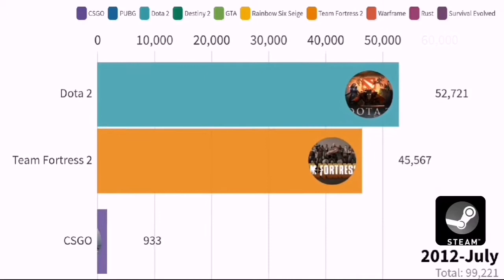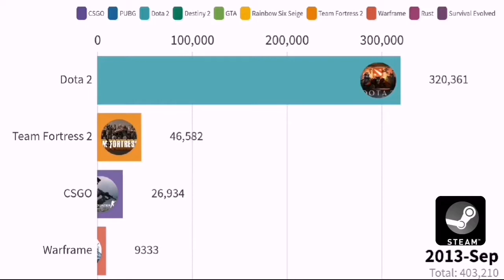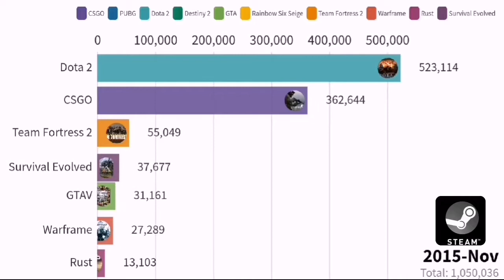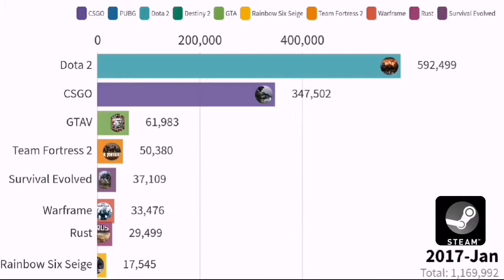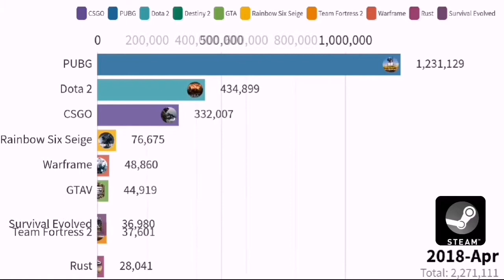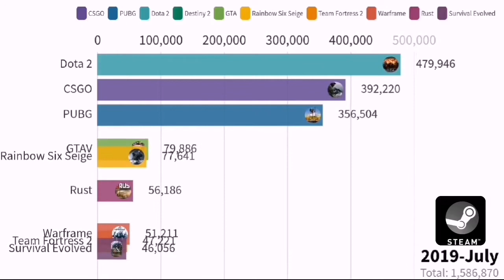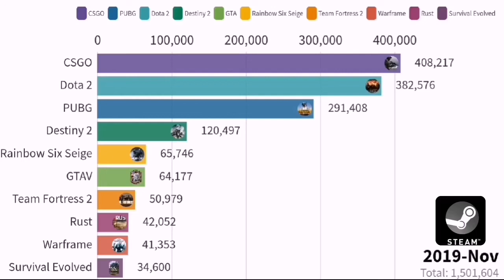Most Popular Games in Steam 2012-2019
Monthly Average of Players in Steam